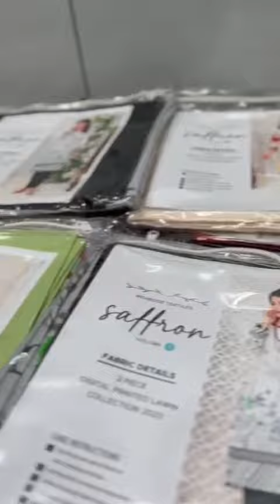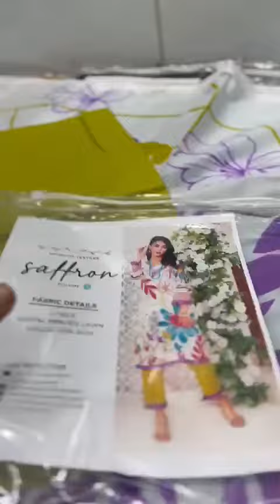Saffron Two Piece Bulk Stock Available || 1 Fast || 100 Original Stock